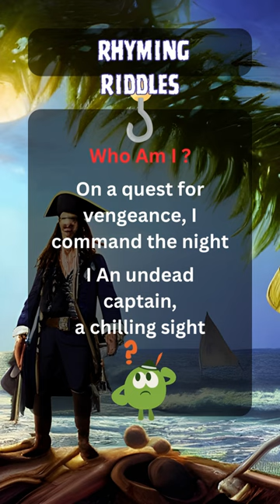Pirate riddles that will baffle you! #riddles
Can you solve these riddles that are sure to stump even the most seasoned pirate? Test your knowledge of the Pirates of the Caribbean movies with these challenging riddles!